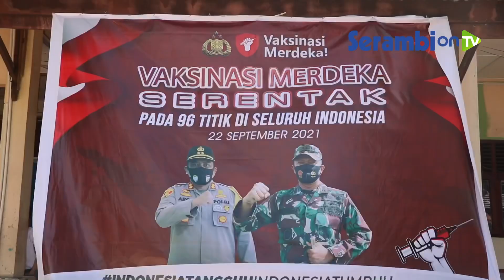Siswa SMAN 1 Meulaboh Antusias Ikut Vaksin Covid-19 Demi Bisa Sekolah Seperti Biasa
SERAMBINEWS.COM, MEULABOH - Kegiatan Vaksinasi terhadap siswa pada hari kedua berlangsung lancar di Sekolah Menengah Atas  (SMA1)  Meulaboh, Aceh Barat, Rabu (22/9/2021).

Sebelumnya dinas terkait bersama para kepala sekolah sudah melakukan sosialisasi dan kesepakatan dalam pelaksanaan vaksinasi, tidak ada unsur pemaksaan bagi siswa.

Siswa pun diberikan surat persetujuan dari orang tua masing masing, apabila bersedia maka akan divaksin di sekolah.

Pada hari pertama pelaksanaan vaksinasi diikuti sebanyak 170 siswa/siswi dari 691 siswa.